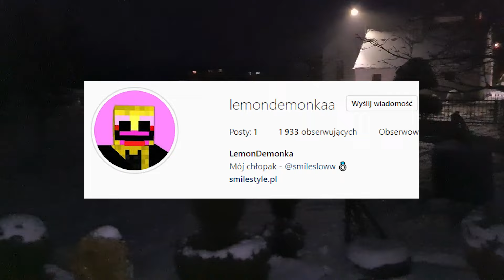WESZŁAM DO DOMU SMILESLOW w PRAWDZIWYM ŻYCIU! JESTEM W ŚRODKU!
Jestem w środku domu SmileSlow